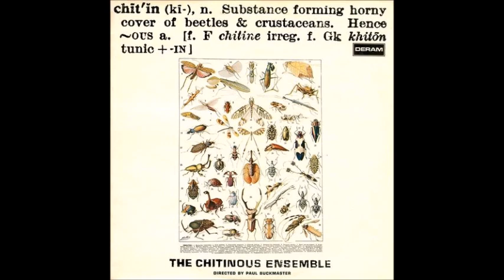The Chitinous Ensemble - Chitinous (1971) FULL ALBUM { Avant-Garde Jazz }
A1. Chitinous
a. Mandible
b. de Blonck
c. Mushroom Dance
d. Was-Eye?

A2. Aldebaranian Song
A3. Dance

B.Ronkproat'tn
a. 8 Fish-Eyes
b. Rockrott
c. Loopild
d. Stoned